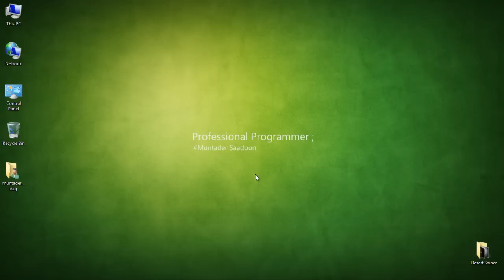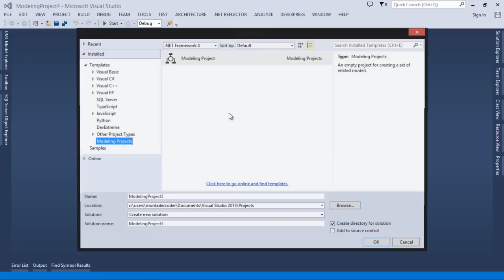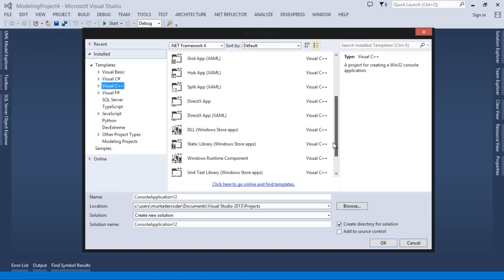CPP 1 visual c++/cli GUI introduction 2015 | مقدمة كورس فيجوال سي بلس بلس 1